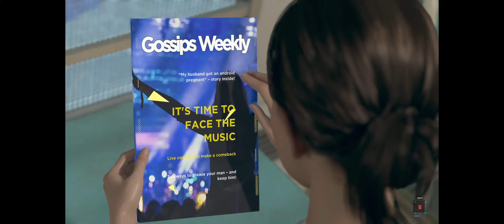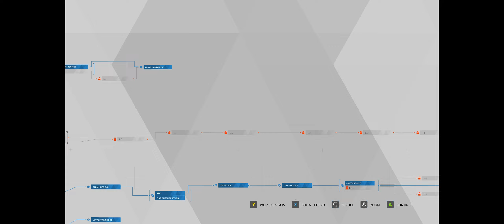Detroit Become Human Pt.4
Kara now has to figure out how to take care of Alice.